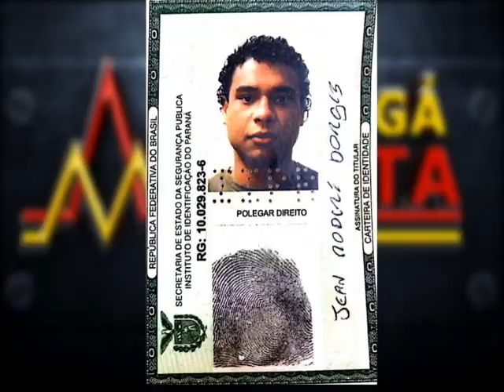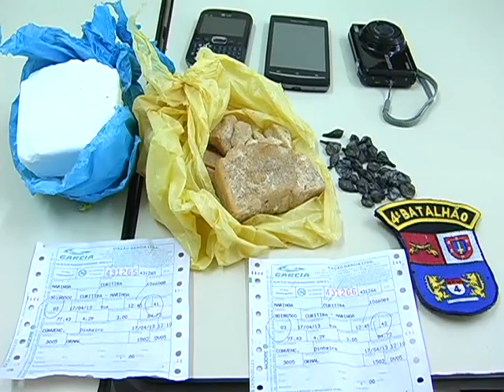MAIS UM TRAVESTI TRAFICANTE É PRESO PELA PM DE MARINGÁ NA RODOVIÁRIA DA CIDADE